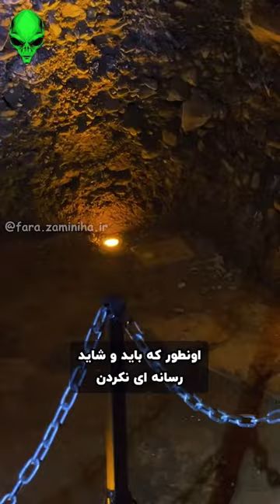تونل های ایران و خاورمیانه یادکار امپراطوریهای کهن ایران است